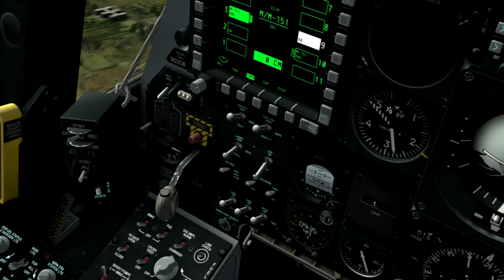First Flights - A10C by DCS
Some quick editing of the first flights in this excellent SIM.